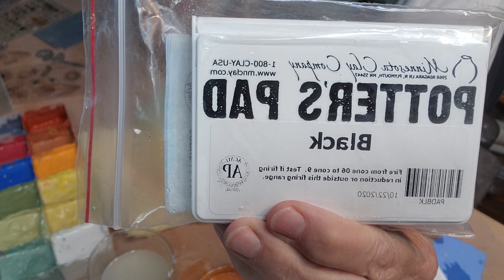7.24.22 Painting Doodle Bowls, using Underglazes, Stamps, Sponges, and an Applicator Bottle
Amaco Velvet Underglazes
Speedball Underglazes
Xiem Applicator Bottle / #20 tip
Painting on Bisqueware, B-Mix 5w/grog
Amaco HF-9 Zinc-Free Clear
Glaze Fired to Cone 5

UPDATE. SOME unfortunate news. :-( As I was sanding the bottom of this bowl, so I could upload a picture of it after it was fired, it flew off the wheel, smashed against a brick wall, and needless to say, the rim SHATTERED in several places! OMG, I'm heartbroken! :-( :-( :-(